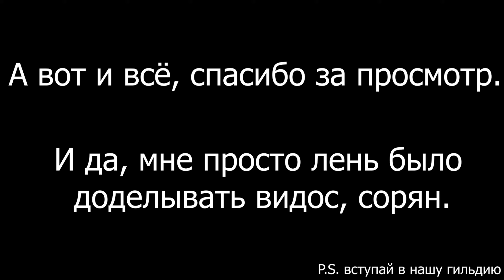Настоящий **** в Альбионе (POV BatoxaBB) | Albion Online | ZVZ